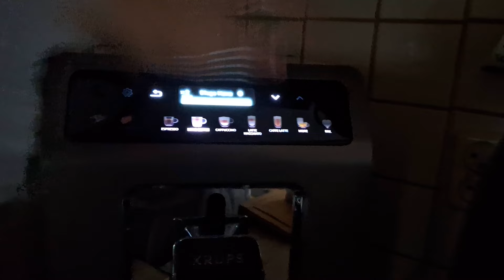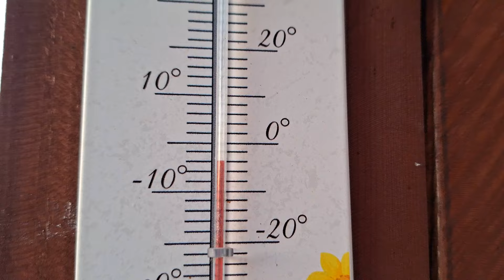DORAYAKI - PYSZNE ŚNIADANIE WG JULI /PRACOWITY POCZĄTEK TYGODNIA / PIERWSZE ŚWIĄTECZNE WYPIEKI /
Składniki na placki Dorayaki:
2  jajka
40 ml wody lub mleka - Juli dodała mleko
120 g mąki ok pół szklanki
40 g cukru - 2 łyżki
1 łyżeczka proszku do pieczenia
1 łyżeczka miodu
szczypta soli
do posmarowania nutellą, dowolny dżem, syrop klonowy, owoce.
Juli rozbiła podwójną porcję.
Smacznego